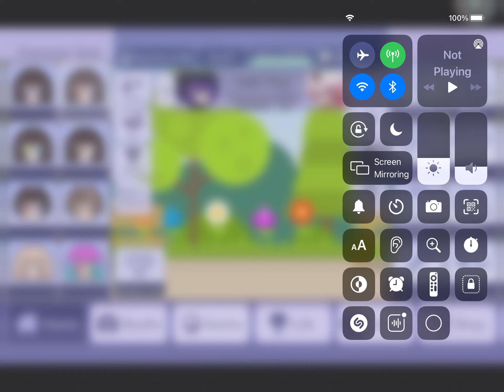How to make my and my friends ocs!! Also pls use eyes 70 or eyes 72 (art contest)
For art contest!